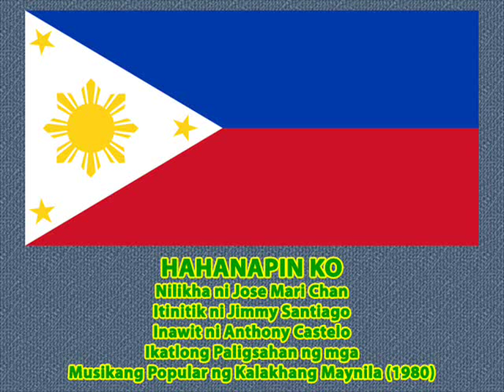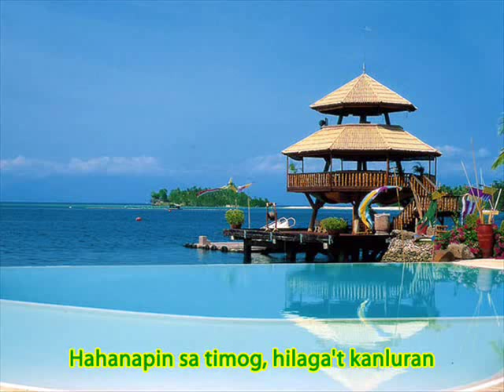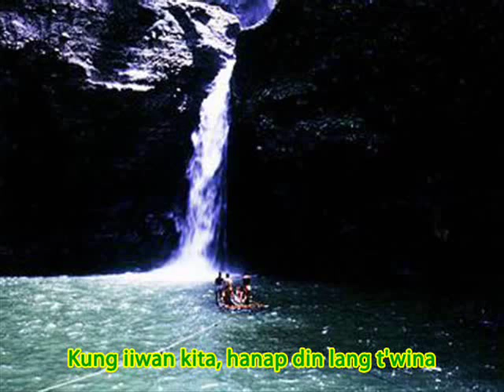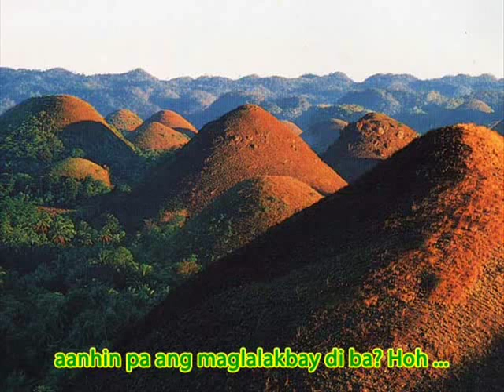HAHANAPIN KO (Anthony Castelo)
This song which was composed by Jose Mari Chan and its lyrics was created by Jimmy Santiago last 1980 is one of the finalists of the Third Metro Manila Popular Music Festival. It was sung by Anthony Castelo.

Enjoy viewing.